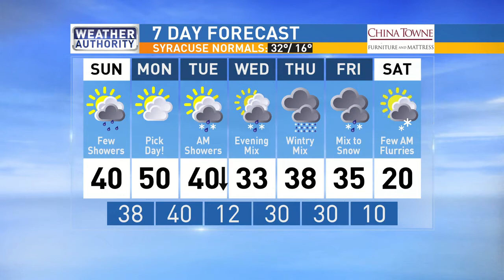Meteorologist Mike Brookins Sunday AM Forecast 2-3-2019